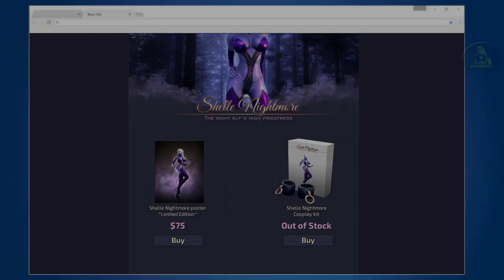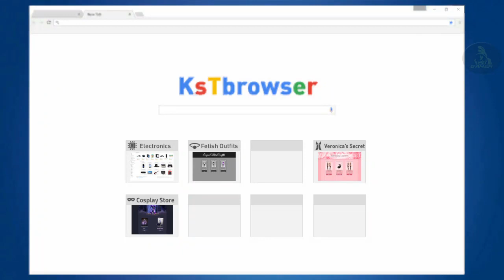The Twist Part 11 Gameplay Walkthrough | Kira & Danielle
The Twist Final Version V 0.39

School's Key
Kira
Gameplay Timeline :
Janice:460
Julia:360
Kelly:330
Emma:380
Rebecca:300
Adrianna:225
Rachel:250
Danielle:80
Kira:10

The Twist v0.40 Final - game preview: the twist - version 0.39 final
The Twist v0.40 Final
the twist gameplay
 the twist gameplay download
the twist kst
Incest
Thetwist